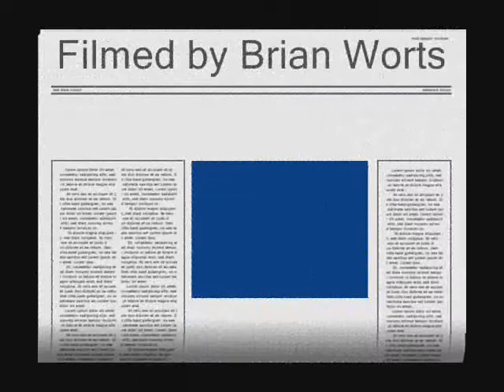Exmouth Community College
Exe Table Tennis - EX8 consulation tournament